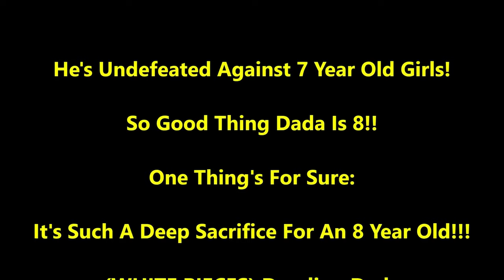8 Yr. Old Amazing Dazzling Dada V.S Trash Talker Boston Mike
Video Credit: COFFEE CHESS